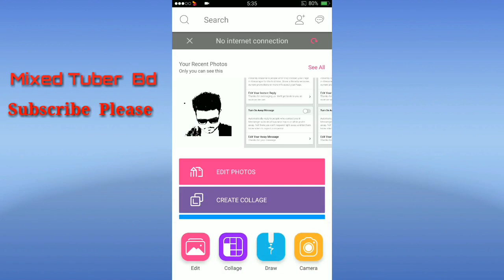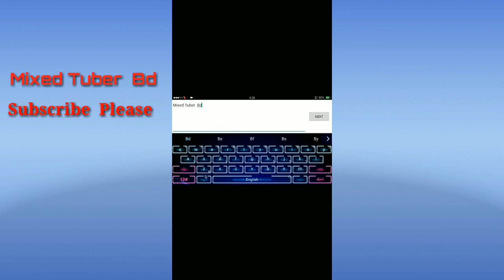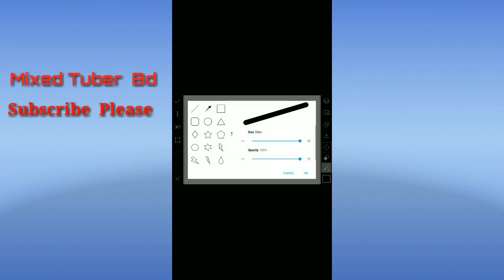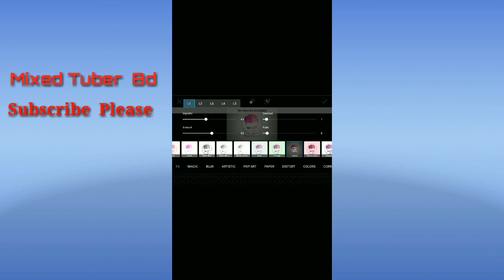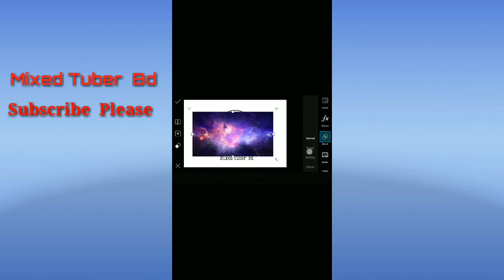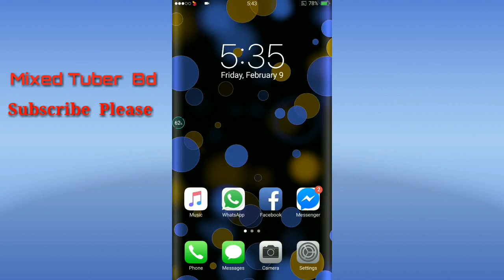Make your Face logo ll PicsArt Editing Tutorial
For the picture please comment